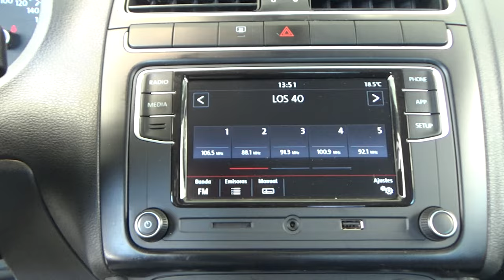Volkswagen / Vento / 2021 - 18561